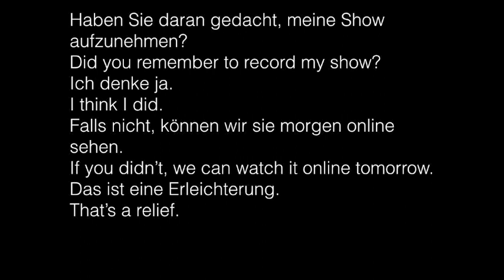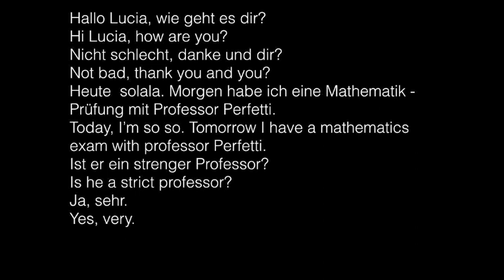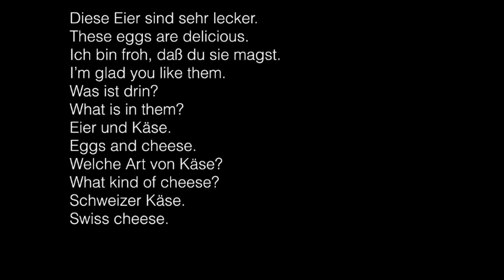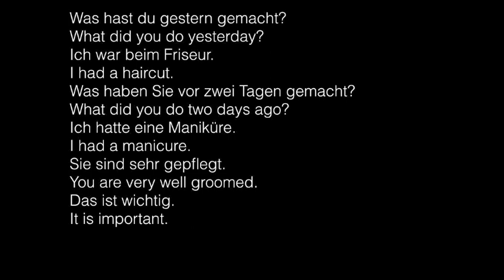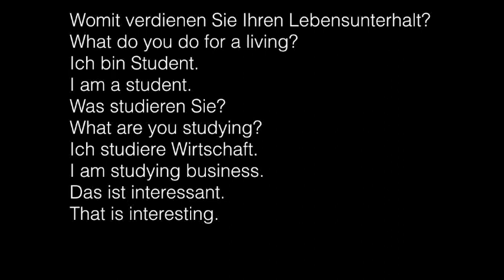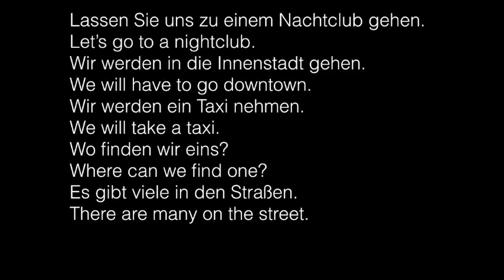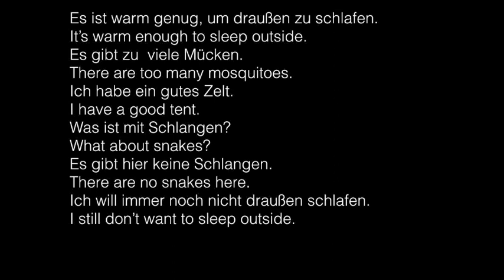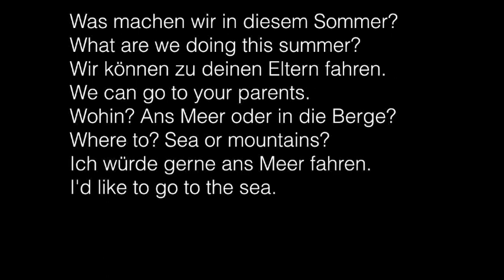Learn German Conversation 5 of 6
text tony l. on upwork
translation martha g. on upwork
german read by christina m. on upwork